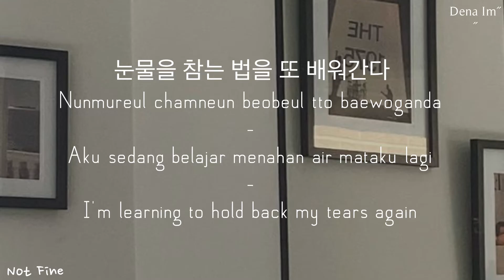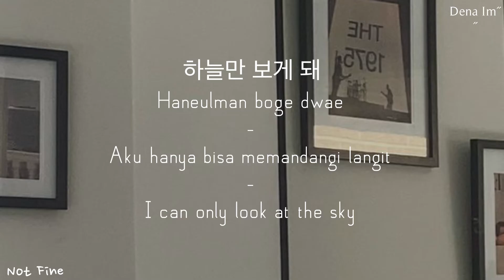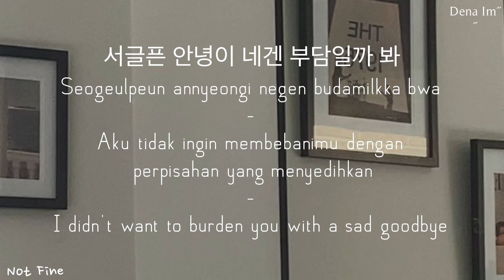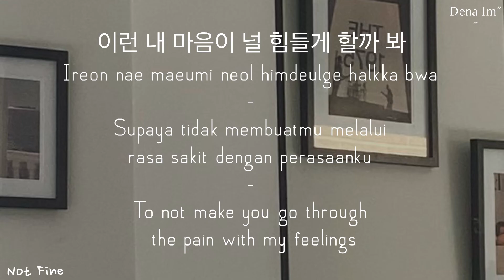Paul Kim [폴킴] x Swan [수안] - Not Fine [잘 있니] | Han/Rom/Indo/Eng Lyrics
"Are you fine? I'm not
I tried to forget it, but I keep thinking about it
Sometimes when I miss you like this
I can only look at the sky
Simple words I couldn't say 'Don't go'
DM for credit the background.